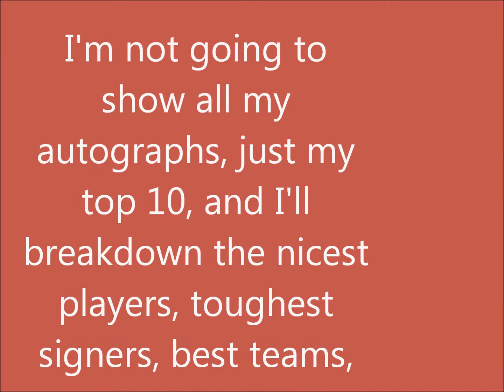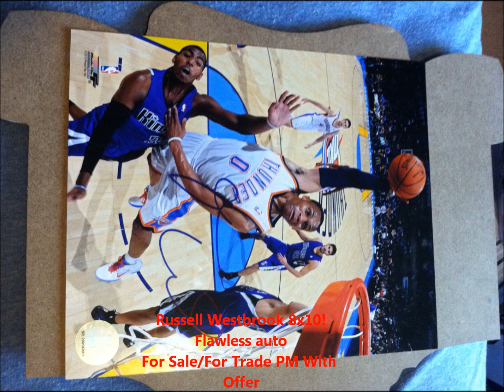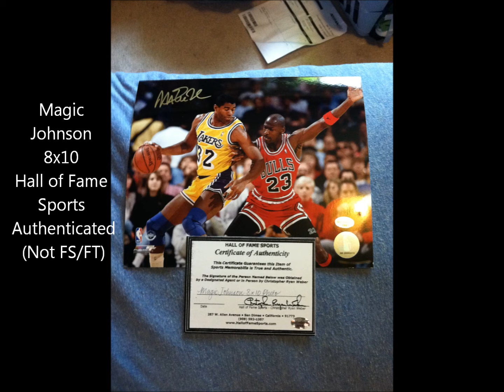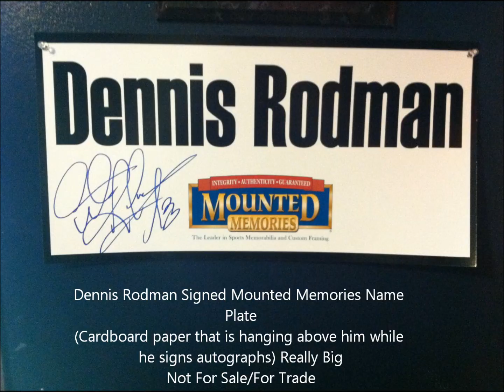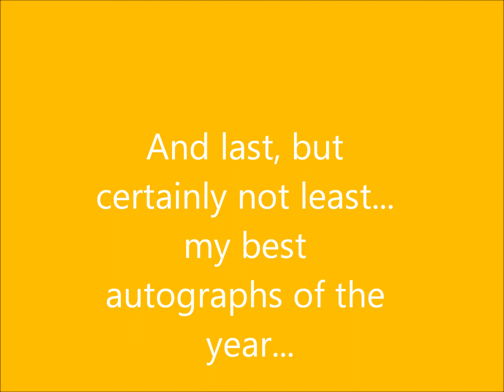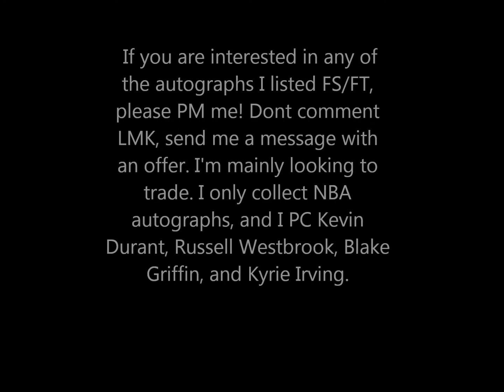2011-12 NBA IP Autograph Season Recap Video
Didnt show all my autographs, only top 10 and some others.